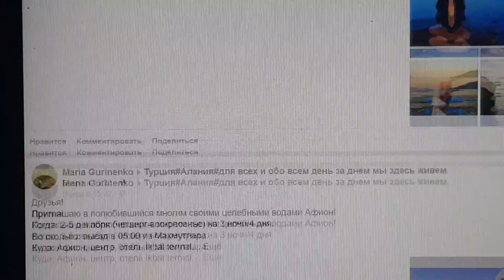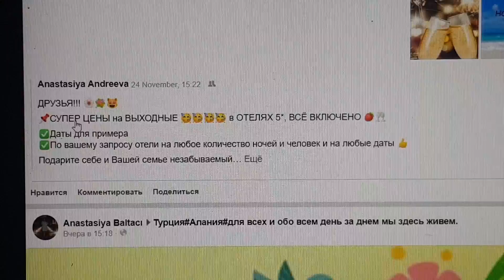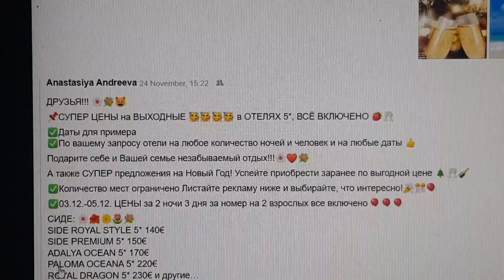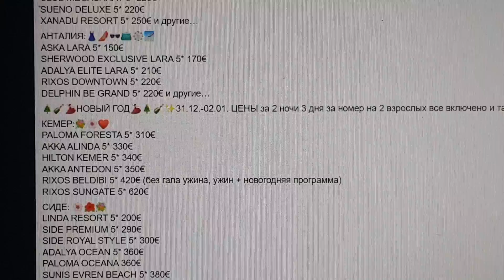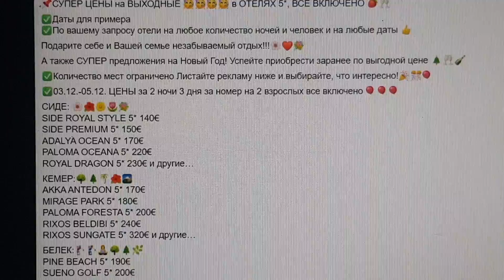ТУРЦИЯ💦БЕШЕНЫЙ УРАГАН В АНТАЛИИ.АЭРОФЛОТ ПОВЫШАЕТ ЦЕНЫ.ЗИМНИЕ СКИДКИ НА ОТЕЛИ НЕ РАБОТАЮТ В ТУРАХ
В Анталию пришло похолодание. Температура воздуха понизилась. В Алании начинается ураган. Аэрофлот объявил о повышении цен. Стоимость турецких отелей зимой. Турагенты предлагают отели 5* от 70 евро в сутки.